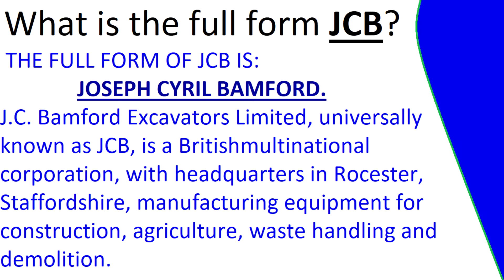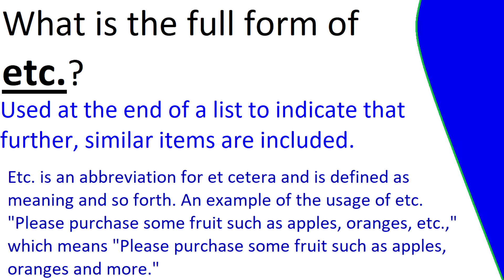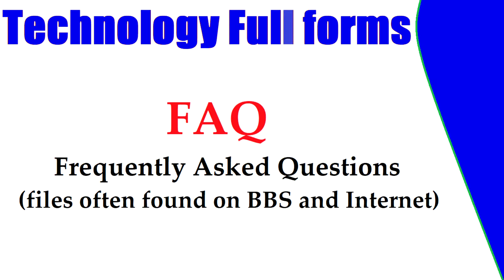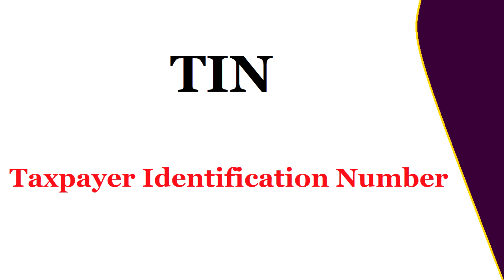OK' का पूरा मतलब क्या होता है? Do You Know the Meaning of 'OK'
Hii guys,
This is me vijayshree Bhawsar welcome all of you to my channel:)